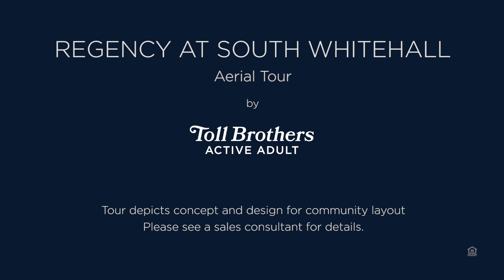Regency at South Whitehall Aerial Tour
See the progress taking place at Regency at South Whitehall, a community of luxurious single-family homes and carriage-style townhomes located in South Whitehall Township, Lehigh County. This sophisticated community for 55+ active adults is just minutes from any convenience you may need. Residents of Regency at South Whitehall will enjoy a low-maintenance lifestyle and resort-style amenities.